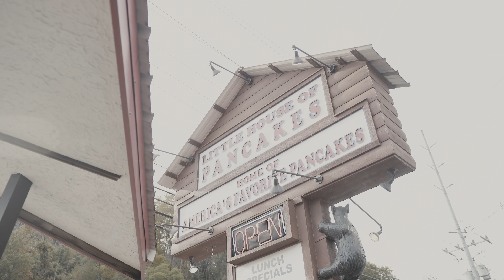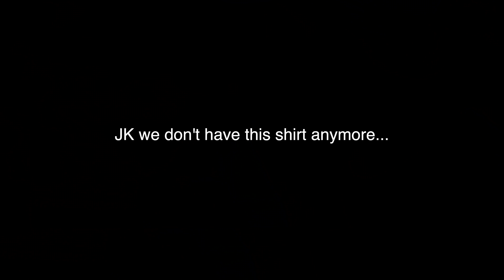Karen ruins my shoot with BIPPU cars in the mountains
Day 2 of the trip, we start the day off at the pancake house and proceed up in to the mountains to shoot a cool feature with a VIP GS400 and LS430!